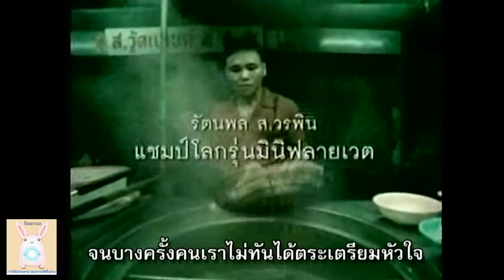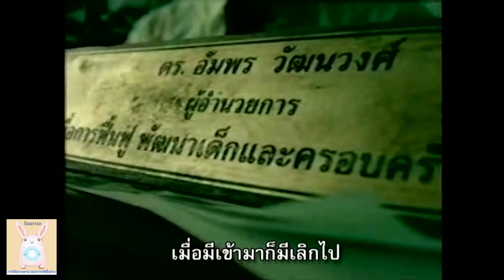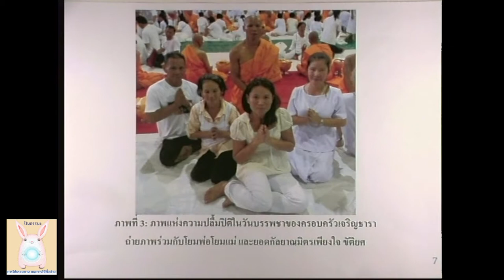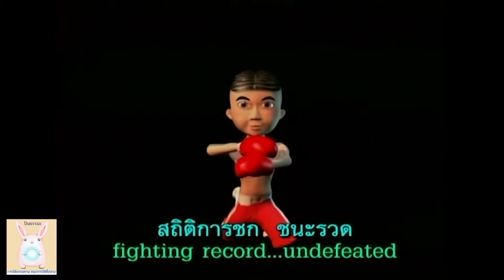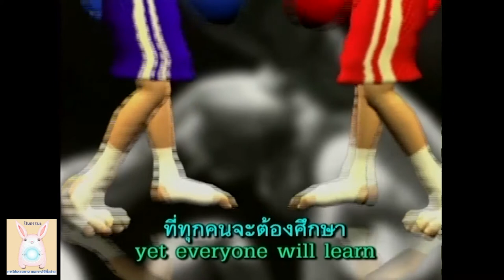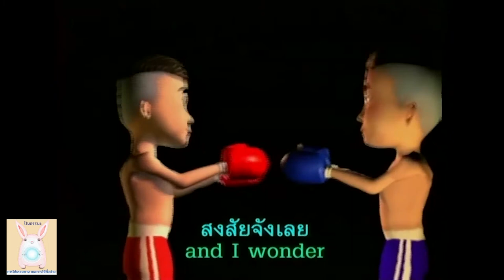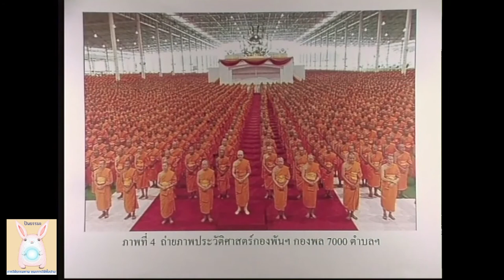Case Study รัตนพล ส.วรพิน นักมวยแชมป์โลก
Case Study
รัตนพล ส.วรพิน
ทำไมเป็นนักมวย(?)
ทำไมได้เป็นแชมป์โลก(?)
ทำไมเคยคิดฆ่าตัวตาย(!)
พร้อมเกร็ดธรรมะข้อคิดดีๆในการใช้ชีวิต
Case study กฏแห่งกรรมเพื่อให้เรารู้ว่า
เราจะชีวิตต่อไปอย่างไร..